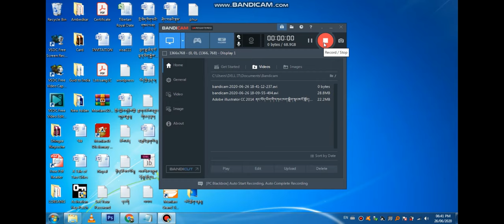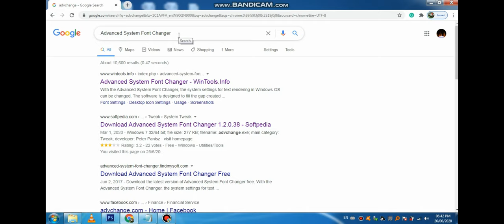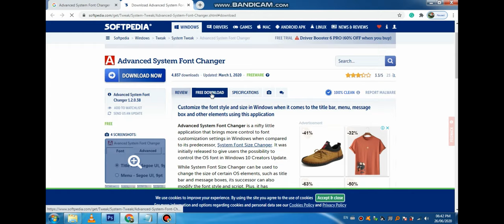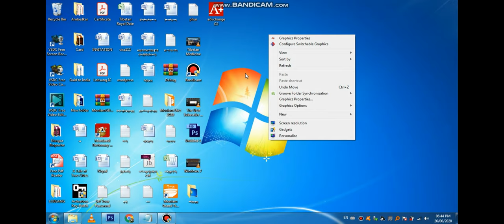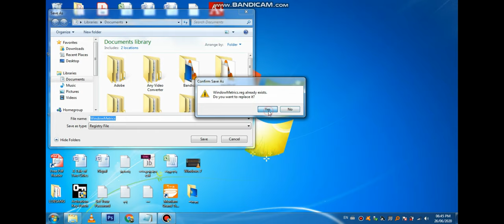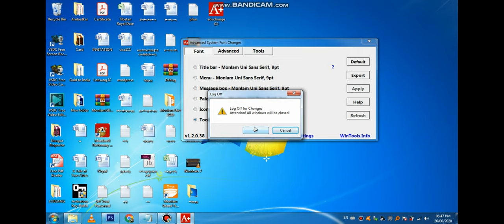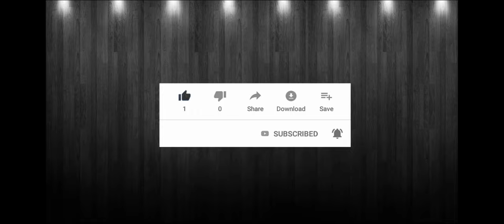བོད་སྐད བོད་སྐད་ནང་གློག་ཀླད་ངོ་སྤྲོད་བརྙན་ཐུང་Advanced System Font Changer ངོ་སྤྲོད།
འདི་ནི་མི་སྒེར་གྱི་བོད་སྐད་ཡིག་དང་འབྲེལ་བའི་སྒོ་ནས་བཏང་བའི་ཤེས་བྱའི་སྣེ་ཟིན་ཙམ་མོ། འདི་ལ་ངེས་པར་གཟིགས་རྒྱུ་དང་རྒྱབ་སྐྱོར་བྱེད་རྒྱུ་མཁྱེན། དུས་དང་རྣམ་པ་ཀུན་དུ་རང་ཉིད་ཀྱིས་ནུས་པ་གང་ཡོང་གིས་སྒོ་ནས་དུས་དང་རྣམ་པ་ཀུན་དུ་བོད་ཡིག་དང་འབྲེལ་བའི་ཤེས་བྱའི་གནས་གང་མང་ངོ་སྤྲོད་བྱེད་རྒྱུ་ཡིན་ན་དེ་ལྟར་རྒྱབ་སྐྱོར་བྱེད་རྒྱུ་མཁྱེན།